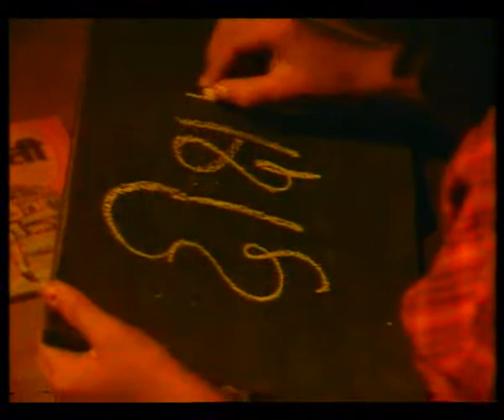Ye Bachcha kiska hai / यह बच्चा किसका है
यह बच्चा किस्का है इस कार्यक्रम  के द्वारा समुदाय की भागीदारी के बारे में बताया गया।